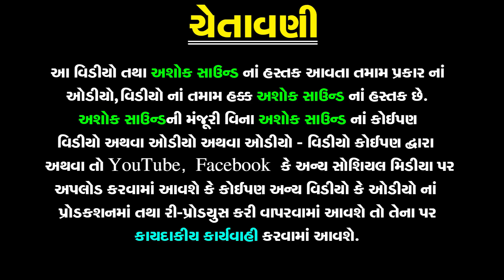હીરીયા રબારીને ચામુંડમાંએ ૭૫ વર્ષેની ઉમરે દિકરો દીધો |Nagjibhai Raval|Chamunda Maa Varta|Ashok Sound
❋Album: Hiriya Rabari Ne Maye 75 Vars Ni Umare Dikro Didho
❋Artist: Nagjibhai Raval
❋Label By: Ashok Sound